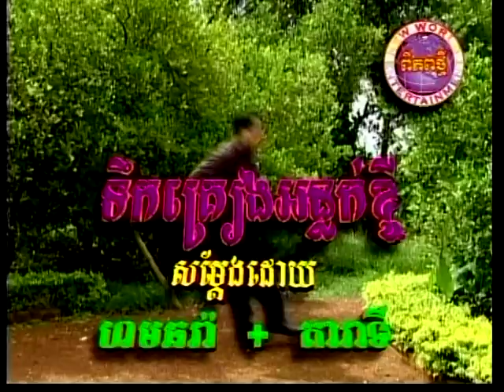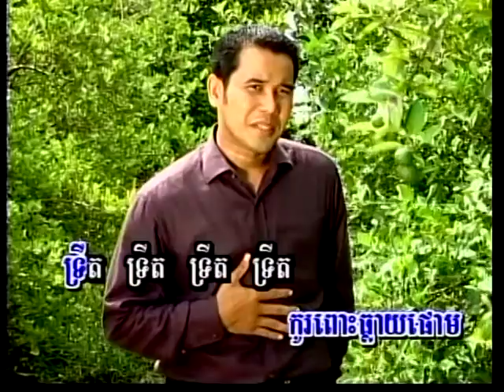Teak Kroeumg Ornlok Kchhey.By Bunthoeun pao.